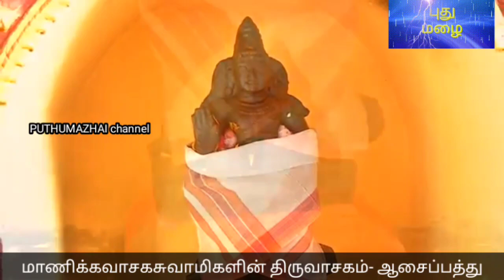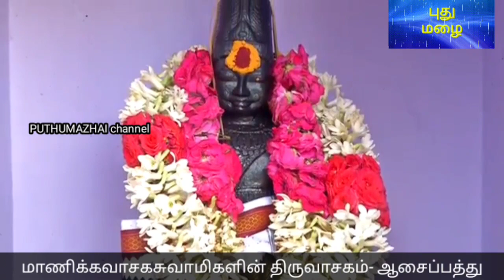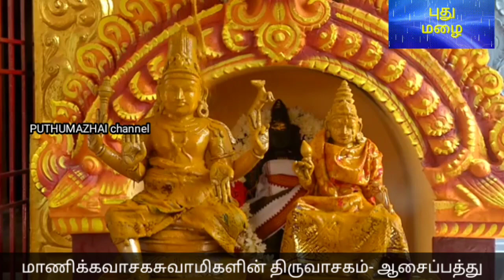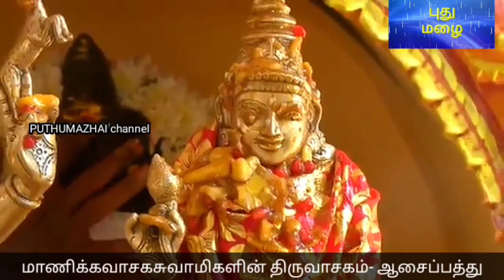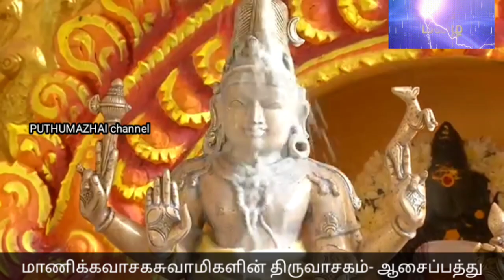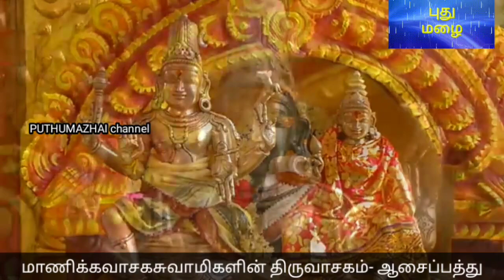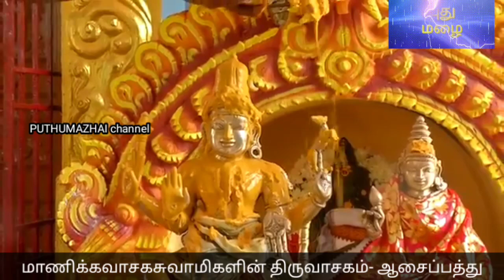ஆசைப்பத்து திருவாசகம் பதிகம்25 மாணிக்கவாசகசுவாமிகள் ஆறுமுகம்சுவாமிகள் ஆன்மீகநேரம்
மாணிக்கவாசகசுவாமிகள் அருளிய திருவாசகத்தில், 25 வது பதிகம்- ஆசைப்பத்து.
வழங்குபவர்: அனகாபுத்தூர் கோ.ஆறுமுகம் சுவாமிகள்.